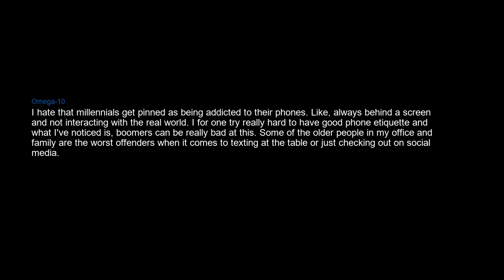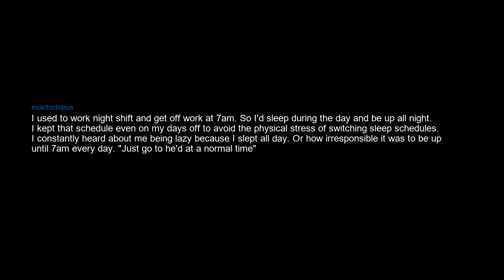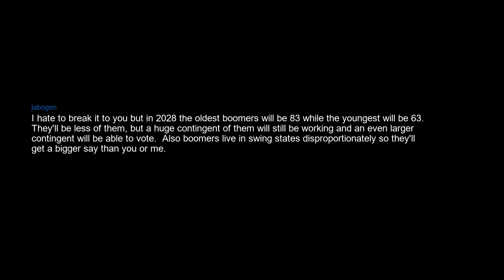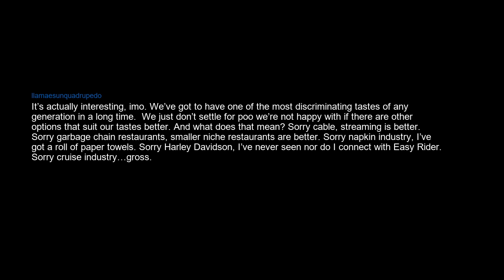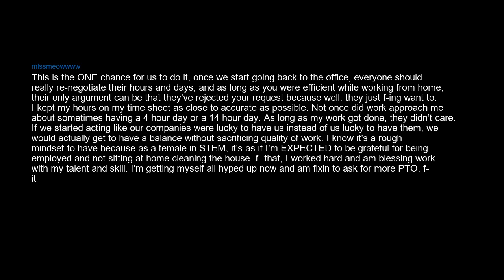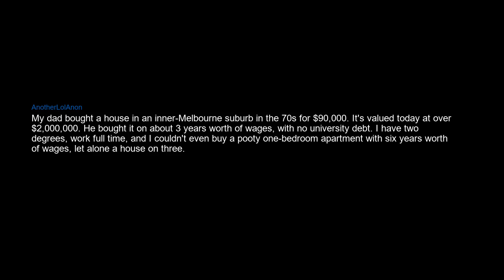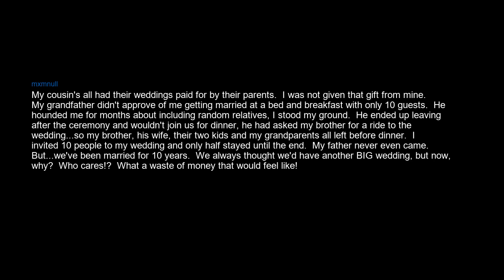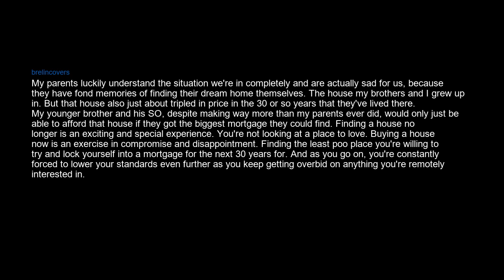Millennials, what serotypes do you hate?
Never judge a book by its cover